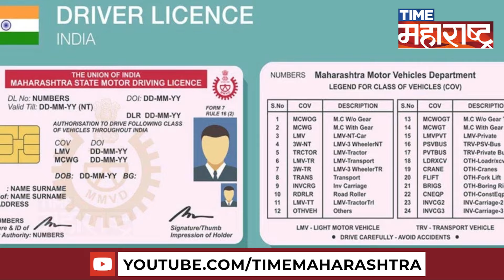पुण्यात कायमस्वरुपी ड्रायविंग लायसन्स होणार बंद ? पुणे पोलिसांचा मोठा निर्णय | Pune Police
गेल्या काही दिवसांपासून पुण्यात हिट अॅंड रन चं प्रकरण दिवसेंदिवस पेट घेत असताना दिसत आहे. पुणे सह मुंबईत देखील ड्रिंक अॅड ड्राईव्ह चे प्रकरण वाढताना दिसत आहे. या अपघातात निष्पाप जणांचे मृत्यू होत आहेत. यातील अनेक प्रकार हे गाडी चालक हा दारू पियून गाडी चालवत असतानाचे आढळून आले. या प्रकरणांवर आळा घालण्यासाठी पुणे पोलिसांनी आक्रमक भुमिका घेत मोठा निर्णय घेतला आहे.